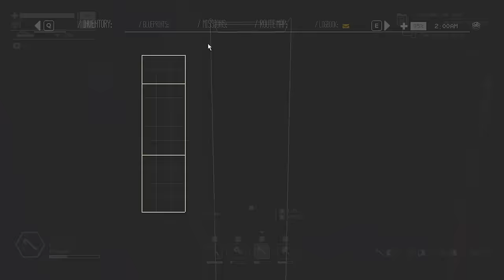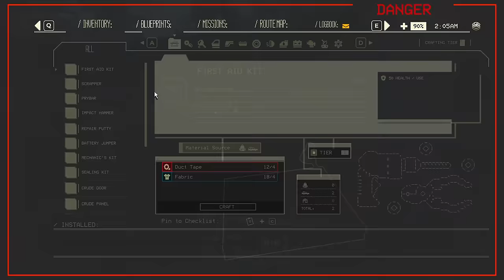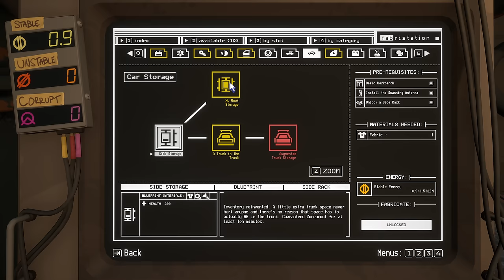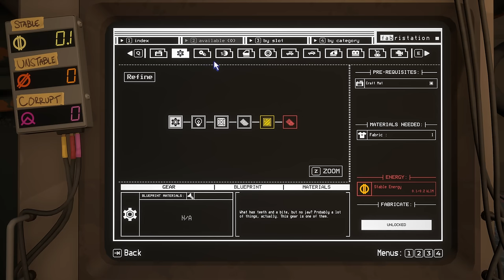Matcha Green Is My Color! // PACIFIC DRIVE // Full Release // Part 4